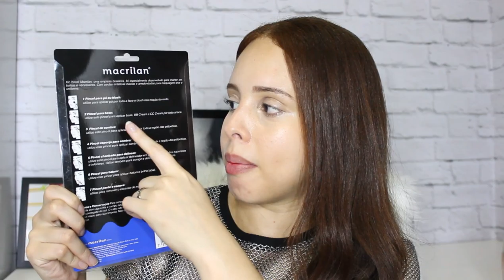GLAMBOX NOVEMBRO 2019 - GLAMBOX AS PANTERAS | DAIENE CALMON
🌟 ASSINE A GLAMBOX COM ATÉ R$ 80 DE DESCONTO + BRINDE USANDO O CUPOM "DAIGLAM" 🌟

Quer enviar algo?
DAIENE CALMON
CAIXA POSTAL 79309
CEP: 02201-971